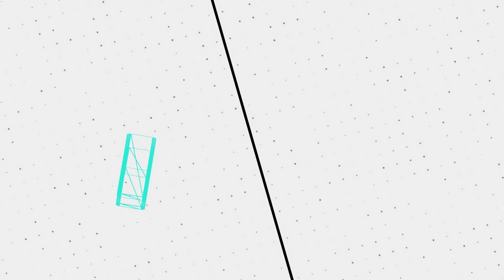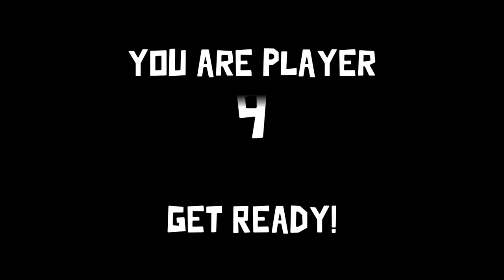Time For Your Yearly Duck Review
🖼️ 𝗧𝗵𝘂𝗺𝗯𝗻𝗮𝗶𝗹 𝗕𝘆: 𝗟𝘂𝗻𝗮𝗿_𝗜𝗶𝗻𝗸
💛 𝗙𝗲𝗮𝘁𝘂𝗿𝗶𝗻𝗴:
💽 𝗚𝗮𝗺𝗲 𝗨𝘀𝗲𝗱:
𝗚𝗼𝗼𝘀𝗲 𝗚𝗼𝗼𝘀𝗲 𝗗𝘂𝗰𝗸